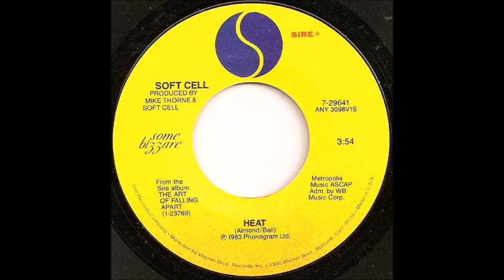Soft Cell - Heat (Single Version) (1983)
The British-based duo Soft Cell made history in 1982 when their cover of "Tainted Love" (written by the Four Preps' Ed Cobb and sung by Gloria Jones) made the Guinness Book Of World Records for the longest consecutive stay (at that time) on the Billboard Hot 100 chart with 43 straight weeks. It took the song 19 weeks to enter US Top 40, eventually reaching #8 on the Billboard Hot 100 and #7 on the Cash Box Top 100 (spent 36 weeks on that chart).

"Heat", taken from the band's third album, "The Art Of Falling Apart", was released only in the US but never charted. Another single from that album, "Loving You, Hating Me", was also a US-only release and also never charted.

This is the single 45 version. If you're a fan of Soft Cell or 80s music, this deserves a listen.